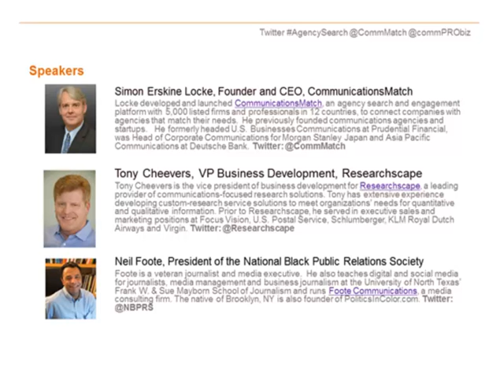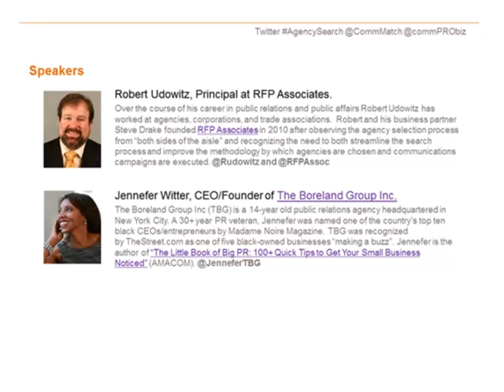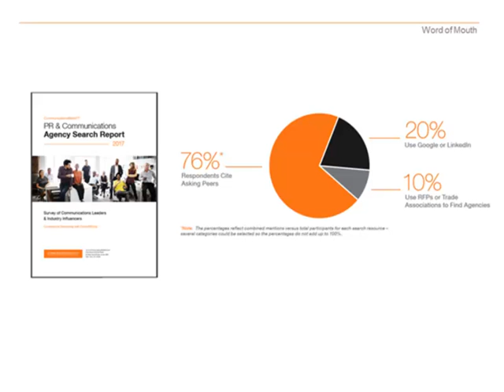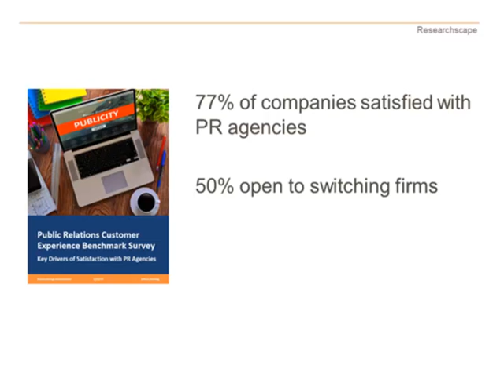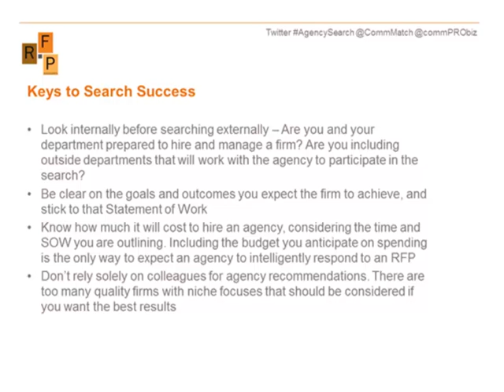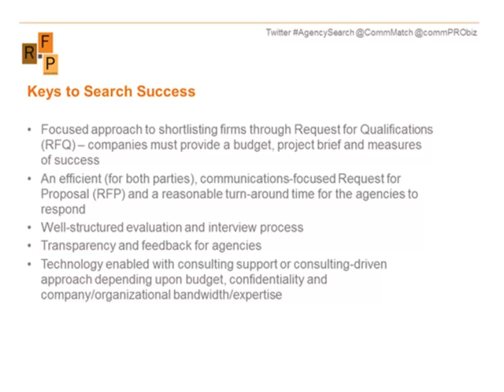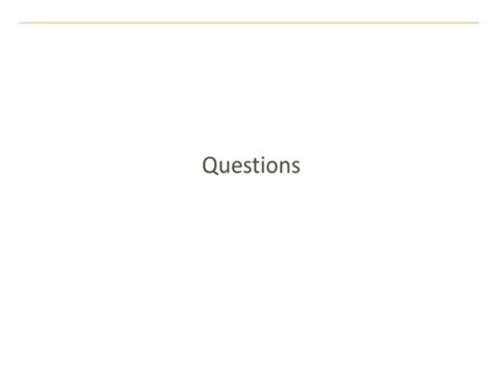Finding Agencies in a Digital and Diverse World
How do most companies find agencies? Frequently, they ask their peers for recommendations.  But is this the best way to find agencies in a diverse and digital world?

Our expert panel will highlight ways to improve the odds of finding agencies with diverse capabilities and ownership that match needs by moving beyond traditional word-of-mouth agency recommendations and peer networks as a primary tool to find communications partners.

Drawing upon research and decades of experience on the corporate and agency side of the business, the panel will detail the benefits of implementing a disciplined approach to search as well as well-managed engagement, interview and reference processes to ensure a good client-agency fit both in terms of capabilities and people.

Our panelists will share ways in which agency search technology, combined with a communications-focused RFP and competitive review process, can help companies generate better search outcomes and result in more productive, longer-term agency relationships.

Moderated by:
Simon Erskine Locke, Founder & CEO at CommunicationsMatch

Speakers:
Tony Cheevers, Head of Business Development at Researchscape
Neil Foote, President of the National Black Public Relations Society
Robert Udowitz, Principal at RFP Associates
Jennefer Witter, CEO/Founder at The Boreland Group Inc.